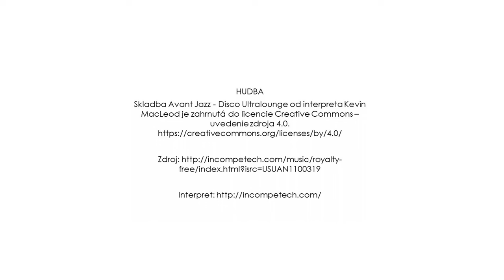Martina Hrivňáková pomáha onkologickým pacientom a ich blízkym cez zdravý životný štýl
Martina Hrivnáková sa venuje onkologickému ochoreniu v rámci svojho PhD. štúdia na Masarykovej univerzite v Brne. Jej cieľom je posilňovať zdravý životný štýl, ktorý slúži pri prevencii, i liečbe.

4zet predstavuje komplexnú prípravu účastníkov na to, aby ZISTILI a ZVIDITEĽNILI potreby zraniteľných skupín mládeže a pripravili sa na ZALOŽENIE mládežníckych neformálnych skupín alebo mládežníckych mimovládnych organizácií s víziou podporiť ZMENU kvality života mladých ľudí.

4zet je trenažérom, na ktorom si účastníci môžu celý proces vyskúšať a pripraviť sa na realizáciu vlastných aktivít.